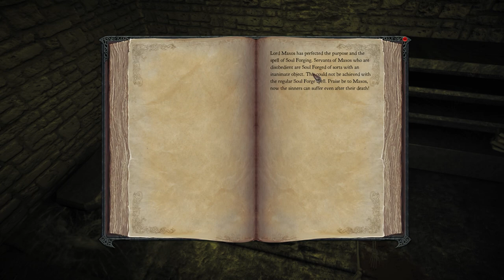MAXOS TRIALS | Divinity 2: Ego Draconis Playthrough | Part 4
Part 4 of an un-modded title, Divinity 2 dev cut, encountering some slayers, then undertaking maxos' trials to become a dragon.